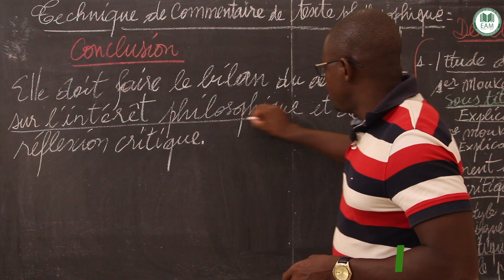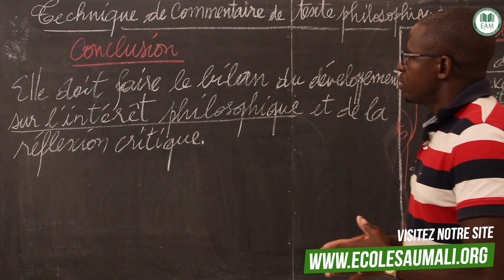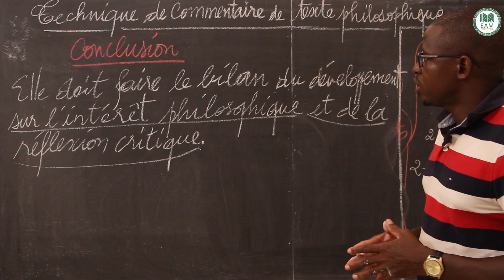Cours - Terminale - Philosophie : Technique de commentaire de texte philosophique /Fin